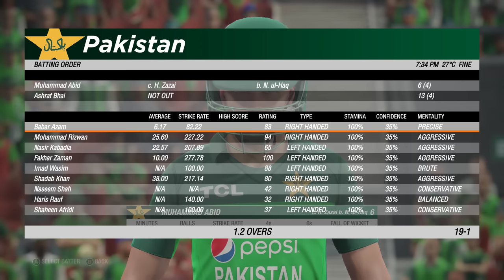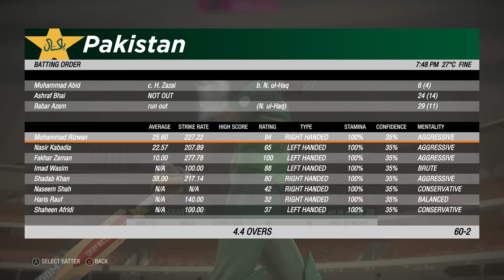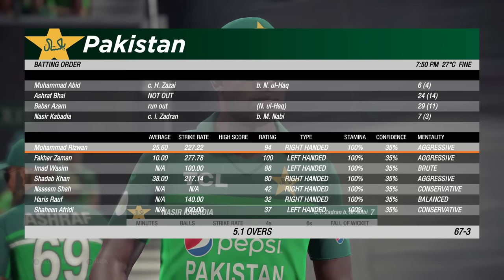Ashraf Bhai Ki Batting 🏏| Pakistan Vs Afghanistan 1st ODI Match 2023 | Cricket 19 PC Gameplay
Pakistan Vs Afghanistan 1st ODI Match 2023 | Cricket 19 PC Gameplay

Watch Ashraf Bhai Videos on: @HkBhai